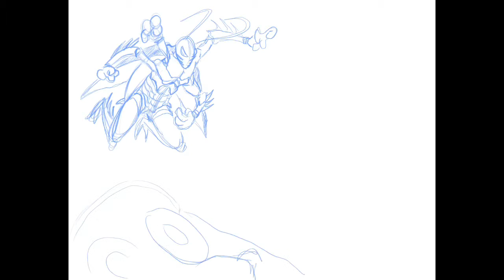Roaches vs Bedbugs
Freestyle ART! PROCREATE